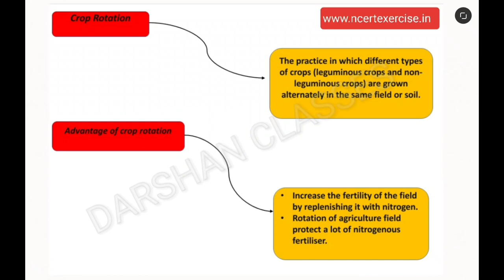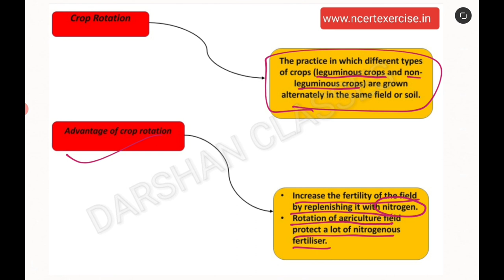Crop rotation in hindi | advantages of crop rotation | DARSHAN CLASSES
Hello friends today I am telling about crop rotation and advantages of crop rotation.

Providing some techniques to get good Mark's
Providing chapter notes of class 6th to 12th
Providing assignment
Providing worksheet
Providing ncert and exempler solution
Providing reference book solutions

Crop production and management class 8 all video link